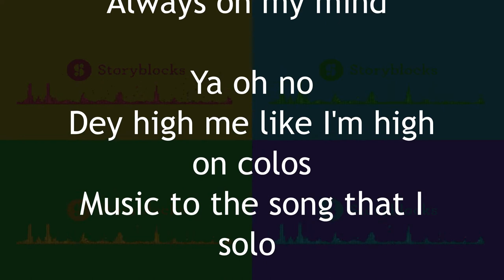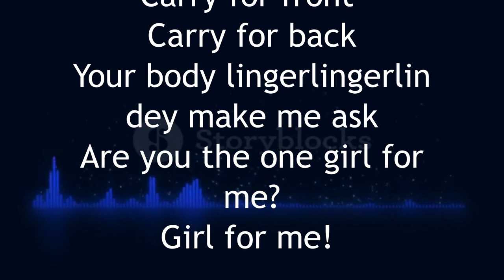Tetra - For Me, calming music, music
Listen to this wonderful piece made by Tetra, with awesome vocals and top-
notch mastery of the beat.